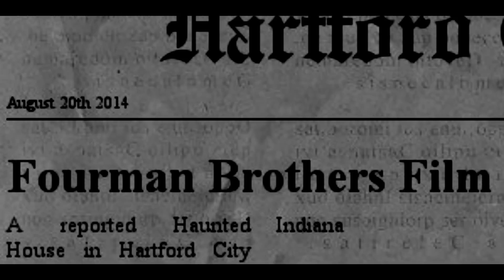A Family Nightmare... Living Dead Paranormal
A family from a small town in Indiana contacted the Fourman Brothers after they started experiencing strange events inside their home.. The activity began affecting the children in the home so the brothers were brought in to find answers...